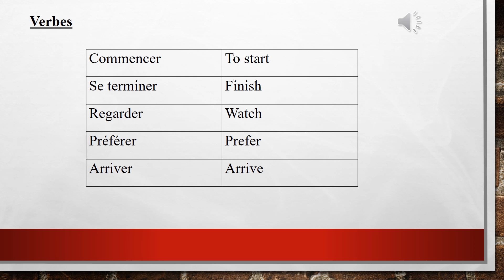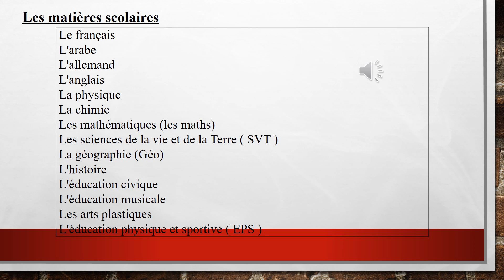sr1 s2 un3 lecon 2